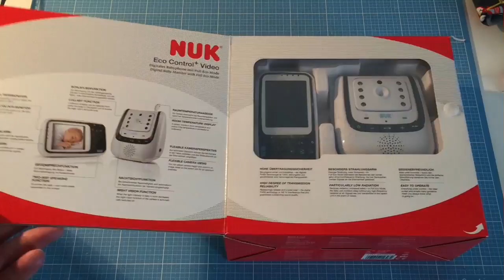Nuk Babyphone Eco Control Video unboxing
Das Babyphone Eco Control Video von NUK sorgt für Sicherheit, denn es überträgt Geräusche kristallklar und sendet ein hochauflösendes Bild aus dem Kinderzimmer direkt auf Ihre Elterneinheit. So wissen Sie jederzeit ganz genau, wie es Ihrem Baby geht und wann es Sie braucht. Die digitale FHSS- Technologie garantiert eine störungsfreie Übertragung auf einem eigenen, abhörsicheren Kanal und das über eine Reichweite von bis zu 300 m außerhalb eines Gebäudes und bis zu 50 m in geschlossenen Räumen.